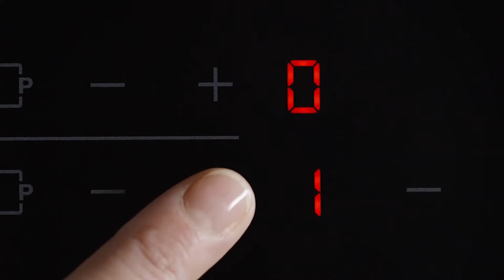Tefal presents Natural Force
Discover Natural Force, the new must-have cookware collection for
healthier cooking every day. Inspired by nature, Natural Force comes
equipped with the new ultra-resistant Mineralia+ non-stick coating,
combining natural minerals and impressive non-stick results, for low-fat
cooking with performance that's built to last. Tefal’s latest innovations
round off the package: Thermo-Signal™ for perfect searing and ThermoFusion+™ for fast and even cooking.